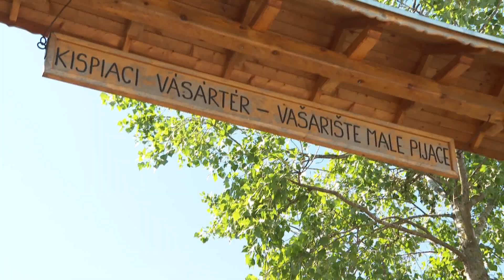2021.05.30. - Van, ami nincs a Kispiaci Vásárban?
Az eseményt idén már másodszor szervezték meg, habár először csak mint tavaszi piacot tartották meg, még szigorúbb járványügyi intézkedések mellett.